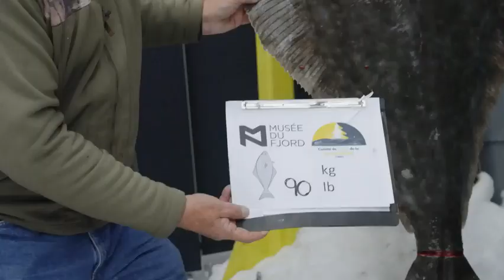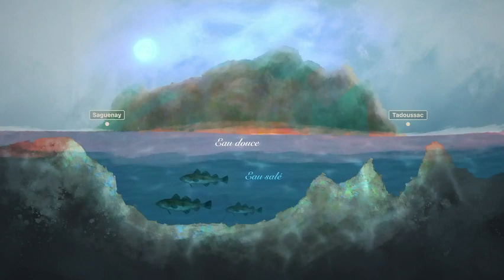Du flétan dans le fjord La semaine verte